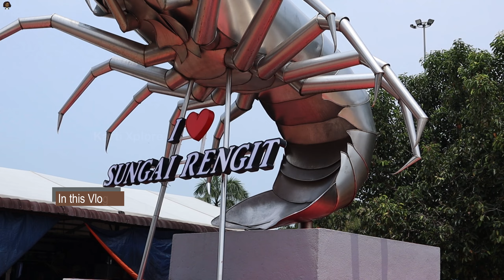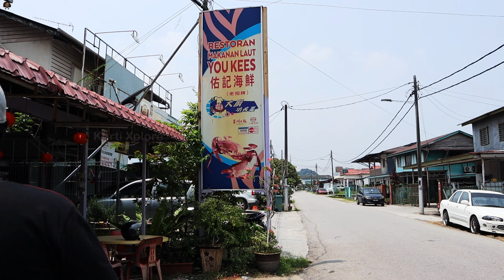1st Time in Tamil Australian Lobster | சிங்கி இரால் | KX52 | singi eral | Lobster wit Karti xplorer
One of the costlier sea food is Australian Lobster per KG is RM280 (RS:5000). “You Kee Seafood Restaurant” Sugai Rengit is famous for sea food at Johor. Gaint Crab, lobster, fish are very famous at Johor Malaysia.

Special thanks to my dear brother "Michael Anna" :-)

Video code: KX – 052

Desaru Lobster | first time in tamil youtube | karti xplorer Desaru | Kartixplorer Lobster | Lobster sea food first time | Sungai  Rengit malaysia | super lobster | Kota Tinggi District | Rengit | Fishing villages | foodie destination JB |  crabs, prawns and fish | City of Millionaires

Address/Location:
You Kee Seafood Restaurant
55, Jalan Kerisi, Kampung Sungai Rengit, 81600 Pengerang, Johor, Malaysia